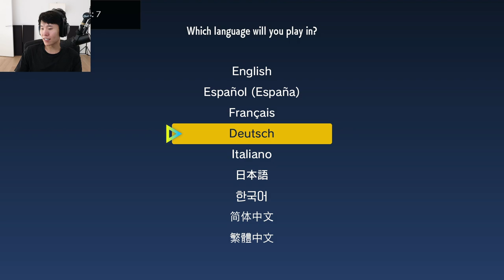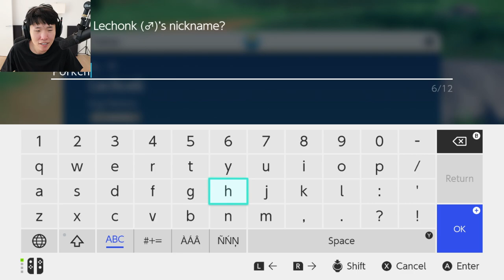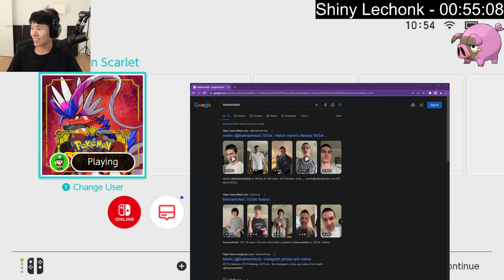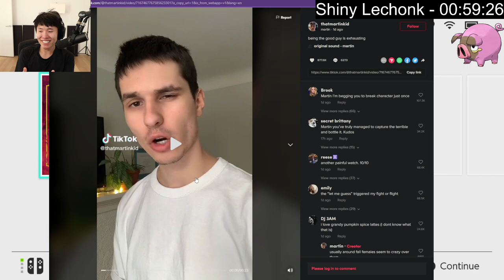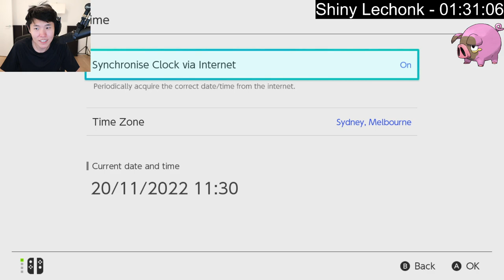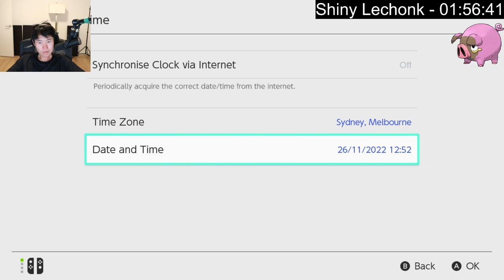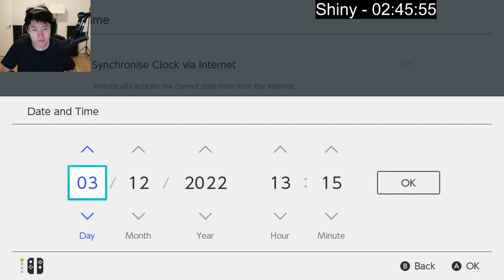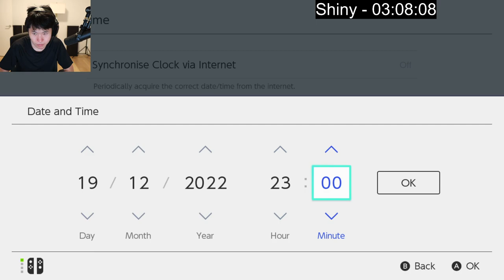MikikeiVod "DisguisedToast" Pokemon Scarlet/Violet ^_^ 11|19|22